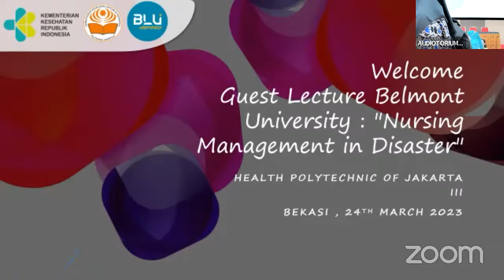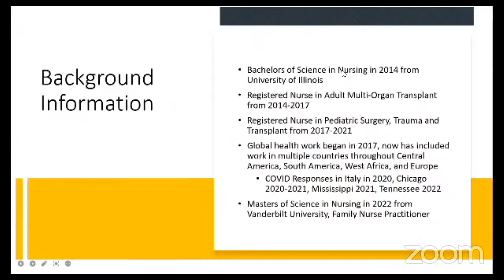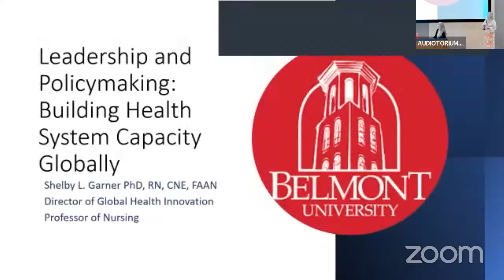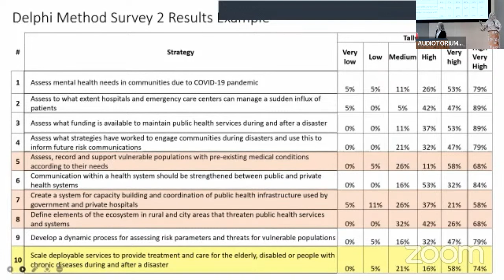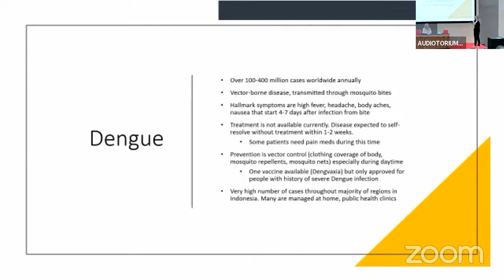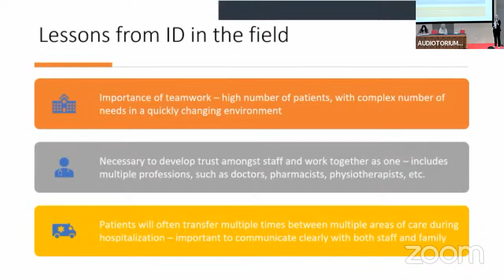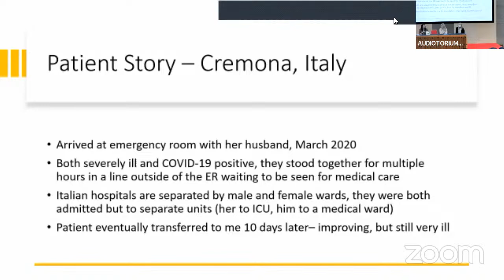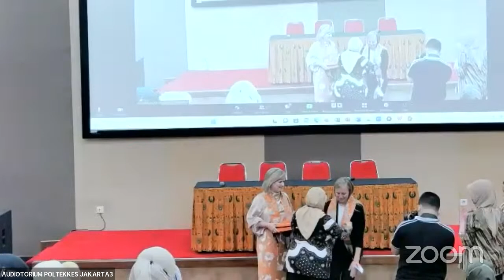Guest Lecture Belmont University="Nursing Management in Disaster" at Health Polytechnic of Jakarta3